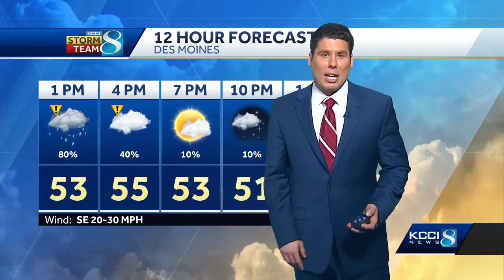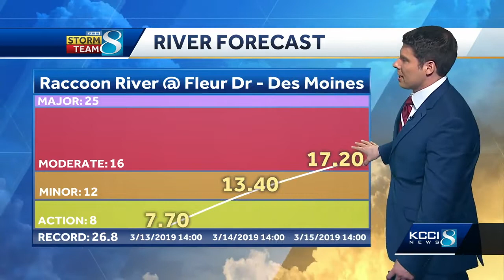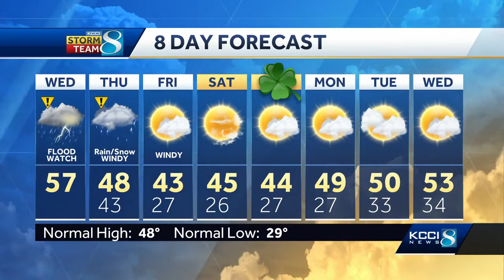Waves of storms ahead